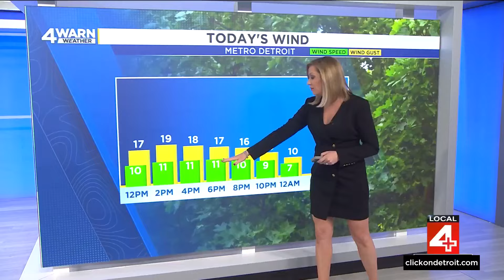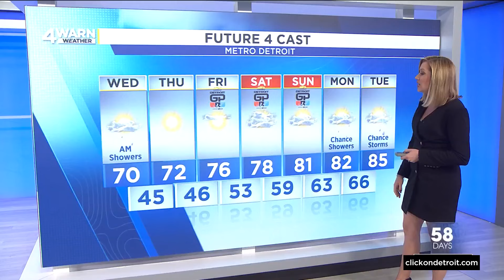Metro Detroit weather forecast May 29, 2024 -- Noon Update